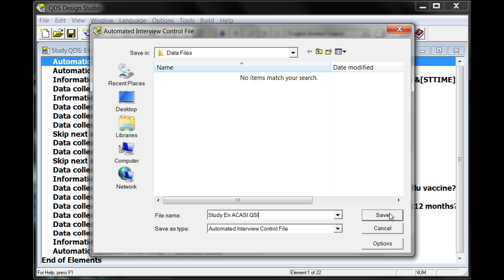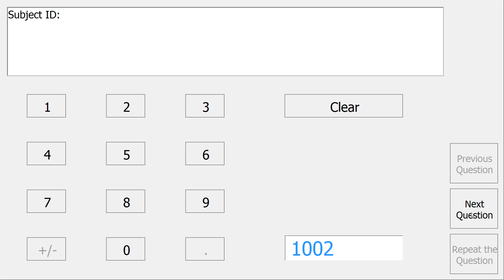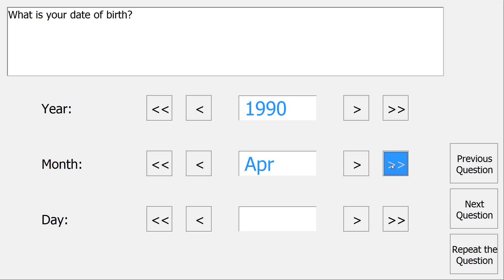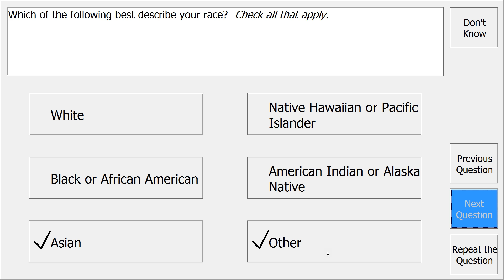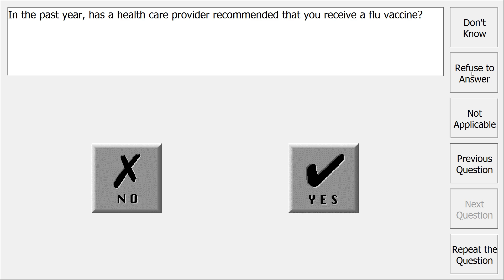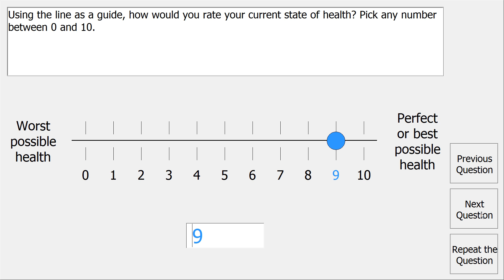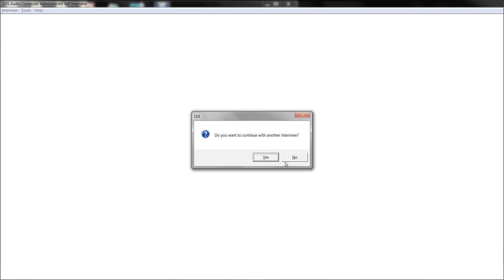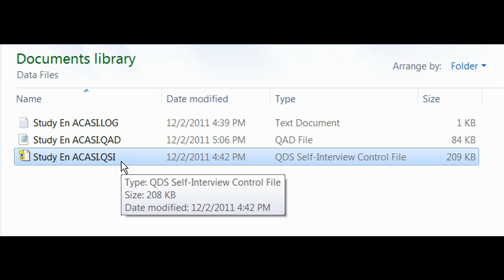QDS ACASI #1: Survey Demonstration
This video is part of a training series on using NOVA Research Company's Questionnaire Development System (QDS-TM) software for designing and administering a survey. This video shows how to build a sample ACASI survey, demonstrate this survey showing different types of questions and responses, and view the saved ACASI data file.